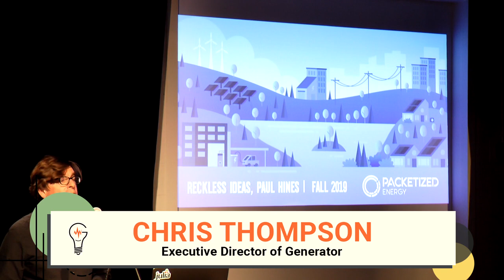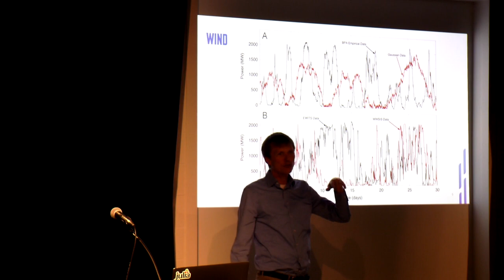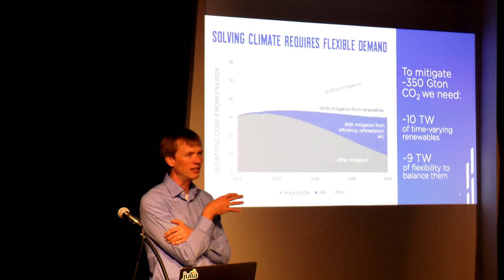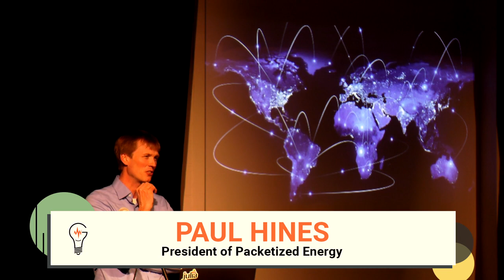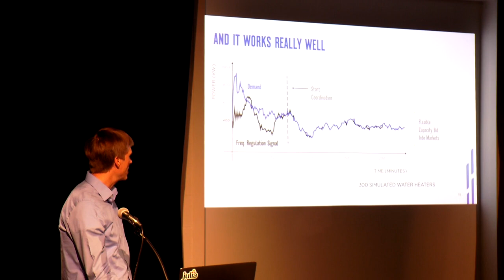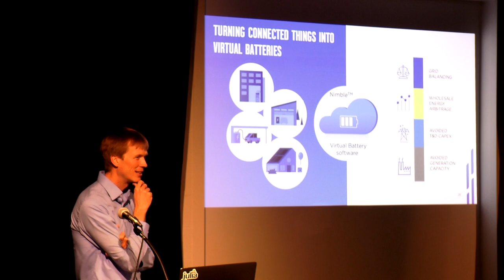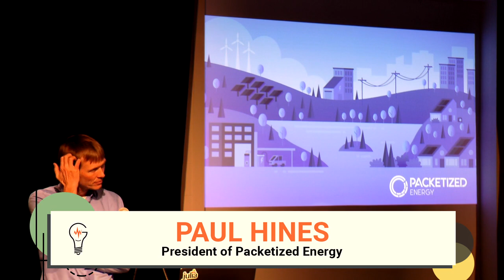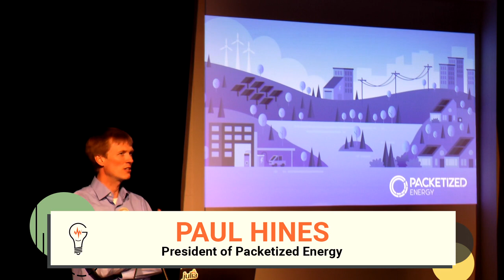Reckless Ideas: Your Water Heater will Save the World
Wind and solar are now the fastest growing sources of electric energy worldwide. This is great for the climate, but a challenge for the grid since wind and solar come and go with the wind and the sun. Keeping the grid reliable when the weather is changing rapidly is becoming an increasingly difficult challenge. Batteries could help with this, but batteries are expensive. In this talk we will talk about how ordinary energy appliances, like your water heater, can be transformed into valuable energy storage resources that make it possible to keep electricity reliable with enormous amounts of wind and solar energy.

ABOUT PAUL HINES
Paul Hines is co-founder and CEO of Packetized Energy, a clean tech startup located in Burlington, Vermont. He is also Professor and the L. Richard Fisher chair in Electrical Engineering at the University of Vermont, where he co-directs The Energy Systems Laboratory at UVM (TESL@UVM). He is an External Faculty Member at the Santa Fe Institute, and a member of the adjunct research faculty at the Carnegie Mellon Electricity Industry Center. He has worked to solve energy  problems in industry and government, including at the US National Energy Technology Laboratory, at the US Federal Energy Regulatory Commission, at Alstom ESCA, and at Black and Veatch. Paul earned a Ph.D. in Engineering and Public Policy from Carnegie Mellon University in 2007 and MS and BS degrees in Electrical Engineering from the University of Washington and Seattle Pacific University, respectively.

ABOUT RECKLESS IDEAS
Created in collaboration with UVM’s Complex Systems Center and Champlain College’s MFA in Emergent Media, Reckless Ideas is a speaker series featuring a diverse mix of Burlington’s top thinkers and innovators at the intersection of design and science.

Featured speakers push disciplinary boundaries with topics including Artificial Intelligence and creativity, data privacy, and the tension between creativity and profit for entrepreneurs.

All lectures are free and open to the public. Liquid libations and light snacks will be served.